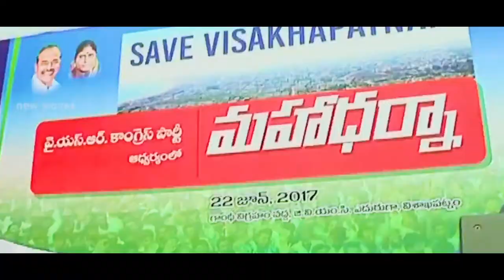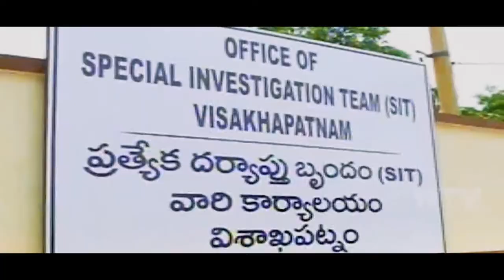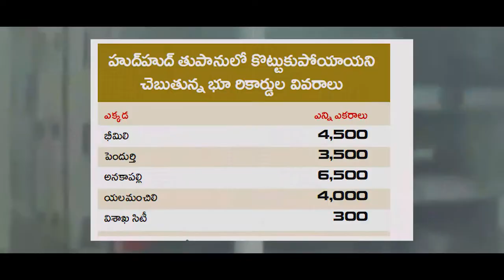Vizag Land Scam